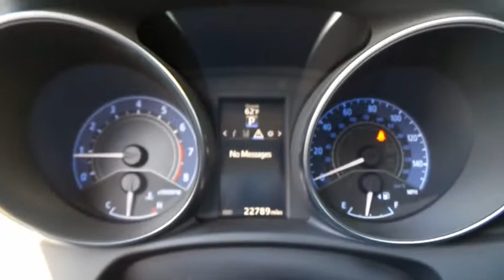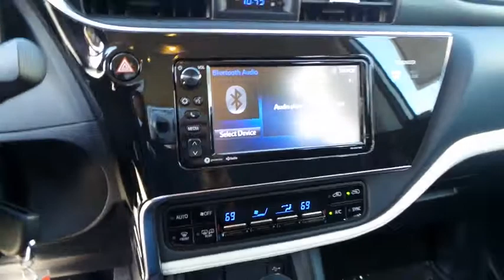2017 Toyota Corolla iM San Jose, Morgan Hill, Gilroy, Sunnyvale, Fremont, CA 392454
2017 Toyota Corolla iM

2017 Toyota Corolla iM Silver CARFAX One-Owner. Clean CARFAX. Carfax One Owner, Clean Carfax No Accidents, 2017 Toyota Corolla iM in Silver with Black Cloth.brbr36/28 Highway/City MPGbrbrAwards:br  * 2017 KBB.com Best Resale Value Awards   * 2017 KBB.com 10 Most Awarded BrandsbrWe put our best price online and on the car so you don't waste time and energy trying to figure out what you'll actually pay. We sell high quality pre-owned vehicles at extremely low prices with out any games, gimmicks, or high-pressure tactics. We do business the way business should be done.